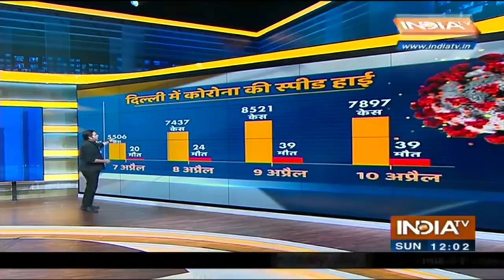COVID-19 Crisis: दिल्ली में कोरोना बेकाबू, लगातार दूसरे दिन 39 मौत, 24 घंटे में आए 7897 मामले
दिल्ली में कोरोना मरीजों के आंकड़ों में हर रोज बढ़ोत्तरी की जा रही है हालांकि शुक्रवार के मुकाबले आज शनिवार को कोरोना संक्रमित मामलों में कुछ कमी दर्ज की गई. पिछले 24 घंटे में 7897 नए मामले रिकॉर्ड किए गए जबकि शुक्रवार को यह आंकड़ा 8521 रिकॉर्ड किया गया था.